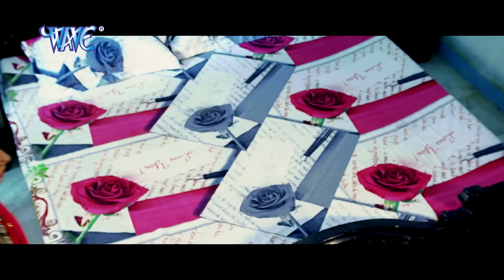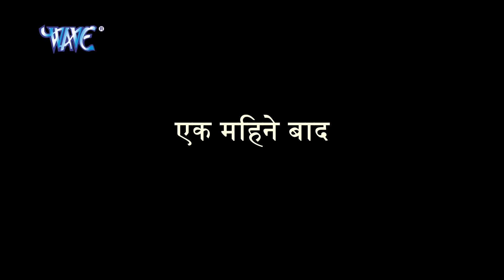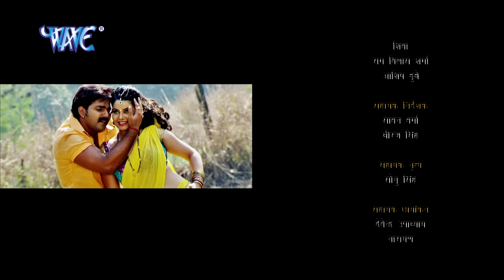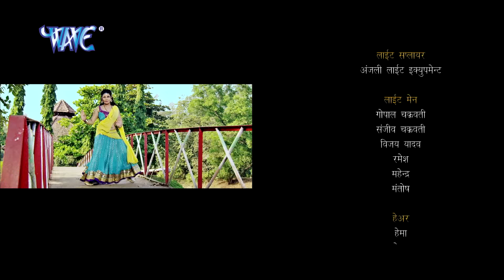मुजरिम ( 2019 ) - पवन सिंह की सबसे बड़ी फिल्म 2019 | कमजोर दिल वाले दूर रहें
Bhojpuri Tadka